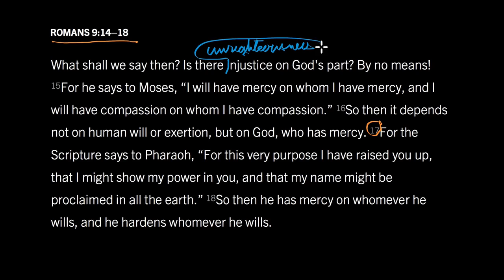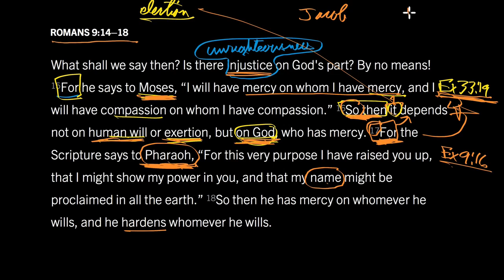God Has Mercy on Whom He Wills Romans 9 14 18 Part 4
God’s unconditional election causes many to say that he must be unrighteous. He can’t choose some and not others, and be good and just. In this lab, John Piper begins to address this objection by studying the surface structure of Paul’s argument. For the study guide,
visit